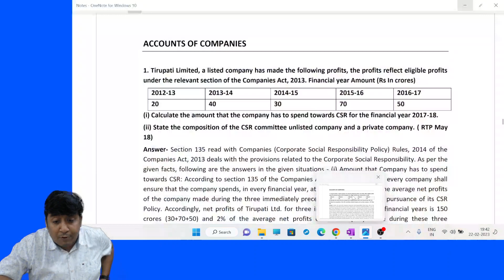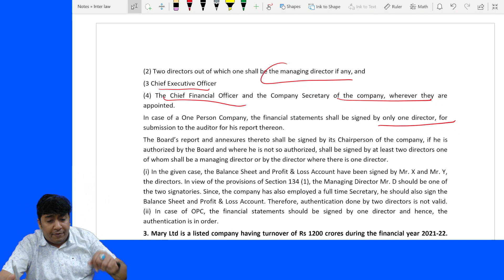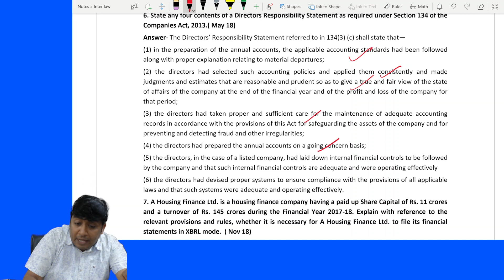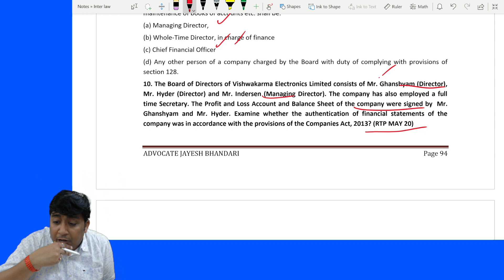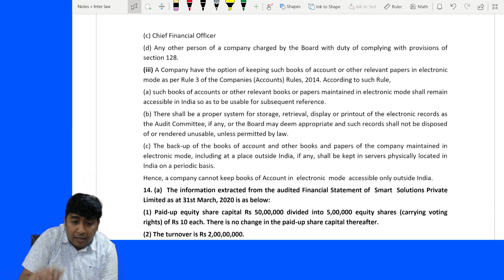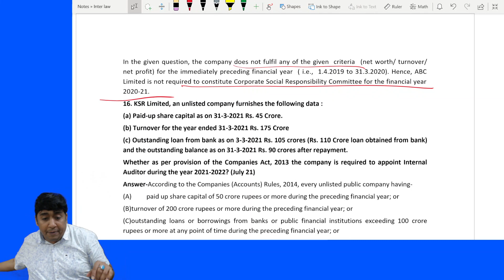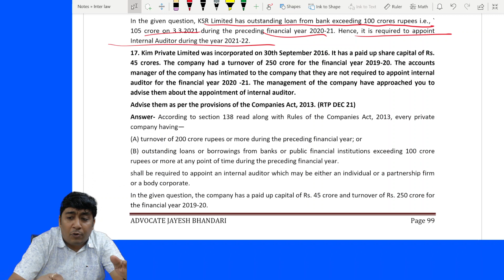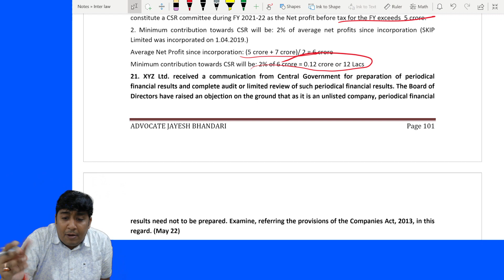CA Inter- Law | Question Base Revision | Accounts of Companies | May 23 | Jayesh Sir